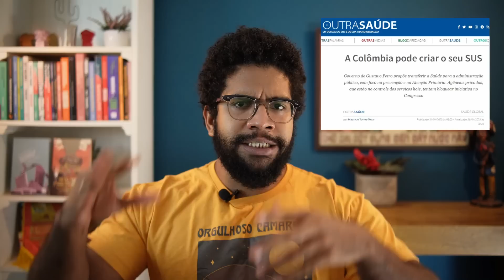O presidencialismo na América Latina: potencialidades e contradições